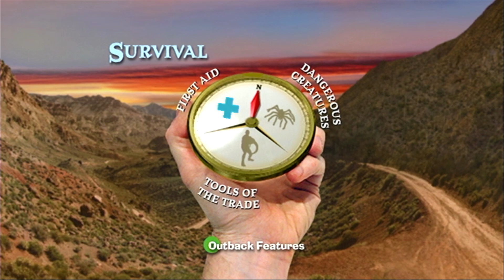Steve Irwin Survival Tips Special Feature